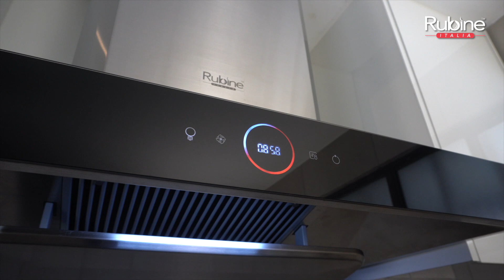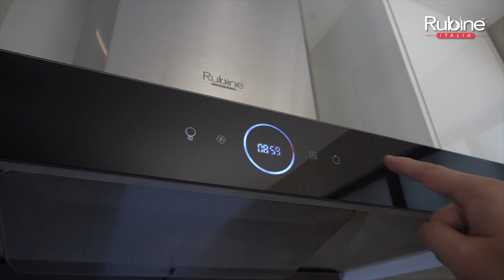Beef Rendang 牛肉仁当 |Masakan Hari Raya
Hari Raya Puasa is just around the corner!  We have prepared a few dishes for the holiday! Beef Rendang is one of the most popular dish for this Hari Raya season. This rendang recipe is a simple home cook recipe. The beef is tender and full of rempah spices. It goes well with ketupat or rice.
This recipe is cooked with Rubine Kitchen Appliances
Powered by:
Hood: 𝗥𝘂𝗯𝗶𝗻𝗲 𝗡𝗼𝘃𝗮𝗿𝗮
Hob: 𝗥𝘂𝗯𝗶𝗻𝗲 𝗟𝗼𝘁𝗼𝗳𝗹𝗲𝘅𝗶

Follow Rubine Malaysia Facebook & YouTube for more interesting post.

Recipe:-
Spice Paste Ingredients: -
Shallots - 12 pcs
Garlic - 5 cloves
Ginger - 20g
Galangal - 20g
Slice lemongrass - 3 pcs
Crush lemongrass - 2 pcs
Turmeric - 1 pc

Ingredients: -
Beef – cut into cubes – 1kg
Coconut paste (Kerisik) – 3 Tbsp
Chili paste – 4 Tbsp
Coconut Milk – 200ml
Turmeric Leave – 1 pc
Cinnamon stick – 1 pc
Star anise – 2 pcs
Tamarind slice – 1 pc

Instructions: -
1) Combine spice paste ingredients, add some water. Blend into smooth paste.
2) Heat oil in a wok. Add in spice paste and chili paste. Stir to combine.
3) Add in cinnamon stick and star anise. Stir until aromatic then add in beef. Cook over medium heat.
4) Add in coconut milk. Cook until beef almost cooked, add in turmeric leave, coconut paste, crushed lemon grass and tamarind slice.
5) Cover lid and turn to low heat. Simmer for 60 minutes until the meat is tender and liquid has dried up.
6) Add in sugar and salt to taste. Ready to serve.